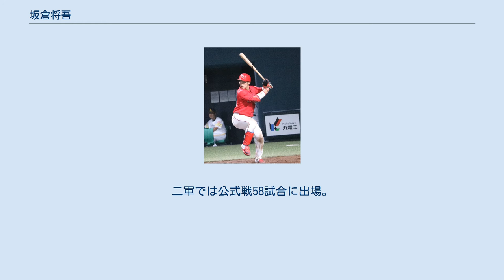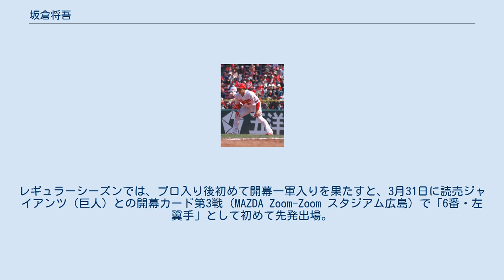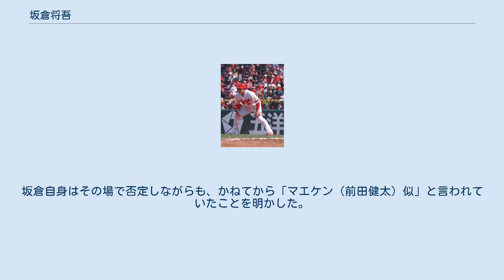坂倉将吾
坂倉 将吾（さかくら しょうご、1998年5月29日 - ）は、千葉県印旛郡酒々井町出身のプロ野球選手（捕手）。
右投左打。
 打席での坂倉（2017年7月28日　ウエスタンリーグにて） 酒々井町立酒々井小学校時代には、1年時から酒々井ビッグアローズに所属。
当初は捕手だったが、5年時に投手へ転向すると、6年時に千葉県大会へ出場した。
 酒々井町立酒々井中学校への進学後は、八千代中央シニアに所属しながら捕手へ復帰。
中学3年の春には、八千代中央シニアの正捕手として、シニアリーグの全国大会で優勝を経験した。
 高校への進学に際しては、県内外の30校近い野球強豪校から勧誘されたが、「3年間寮で生活しながら、野球だけではなく人間力も磨きたかった」という思いから、日本大学第三高等学校（日大三高）への進学を決めた。
1年時には持ち前の強肩を生かすべく、外野手としてプレー。
秋から4番打者としてレギュラーに定着したが、2年時の秋から正捕手になった。
在学中は春夏とも甲子園球場の全国大会へ出場できなかったが、対外試合では通算で25本塁打を記録。
2年時夏の選手権西東京大会準々決勝では、神宮球場のバックスクリーンを直撃する本塁打を放っている。
 2016年のNPBドラフト会議で、広島東洋カープから4巡目で指名。
契約金3,500万円、年俸500万円（年俸は推定）という条件で入団した。
 2017年には、7月13日のフレッシュオールスターゲーム（静岡県草薙総合運動場硬式野球場）にウエスタン・リーグ選抜の捕手として途中で出場。
9月23日の対読売ジャイアンツ戦（MAZDA Zoom-Zoom スタジアム広島）8回裏に代打で一軍公式戦へのデビューを果たすと、同月30日の対横浜DeNAベイスターズ戦（横浜スタジアム）では、延長10回表の打席で一軍公式戦初安打・初打点を田中健二朗からの適時2点打で記録した。
広島の高卒新人捕手が一軍公式戦で安打を放った事例は、1965年の衣笠祥雄以来2人目である。
一軍公式戦への出場は3試合にとどまったが、二軍のリーグ優勝で臨んだ10月7日のファーム日本選手権（KIRISHIMAサンマリンスタジアム）では、同期入団の高卒投手・高橋昂也とのバッテリーでフル出場。
読売ジャイアンツ（巨人）打線を2点に抑え、二軍チームを史上初の日本一達成に導く3点本塁打を放つ活躍で、MVPを受賞した。
二軍では公式戦99試合へ出場し、リーグの規定打席へ到達。
本塁打は1本にとどまったが、チームメイトのアレハンドロ・メヒアに次いでリーグ2位の打率.298を記録した。
さらに、シーズン終了後には、ウエスタン・リーグを代表して「ビッグホープ賞」（ベースボールマガジン社選定）を受賞している。
 2018年には、7月12日のフレッシュオールスターゲーム（弘前市はるか夢球場）ではウエスタン・リーグ選抜の「5番・指名打者」としてフル出場を果たした。
一軍公式戦にも代打を中心に9試合へ出場したが、打率は.125で、後半戦は一軍から遠ざかった。
二軍では公式戦58試合に出場。
規定打席には到達しなかったものの、打率.329、4本塁打という好成績を残した。
シーズン終了後の秋季キャンプでは、丸佳浩が国内FA権を行使したことを踏まえて、外野の守備練習も再開している。
 2019年には、移籍した丸の後釜となる一軍の3番打者候補の1人に浮上。
捕手としての登録を続けながら、春季キャンプからは、外野手としての実戦経験も積んだ。
レギュラーシーズンでは、プロ入り後初めて開幕一軍入りを果たすと、3月31日に読売ジャイアンツ（巨人）との開幕カード第3戦（MAZDA Zoom-Zoom スタジアム広島）で「6番・左翼手」として初めて先発出場。
8月1日には、東京ドームでの同カード9回表に、一軍公式戦での初本塁打を大竹寛から代打で放った。
一軍公式戦全体では、過去2シーズンを大きく上回る51試合に出場。
本塁打は前述の1本のみながら、打率.230、7打点を記録し、2試合で3番打者を任された。
この年も捕手登録を続けたが、一軍公式戦では12試合で外野を守った一方で、捕手としての出場は3試合だけにとどまった。
 出塁時の坂倉（2019年3月12日マツダスタジアムにて） 広島OBの前田智徳を彷彿とさせる高い打撃センス、捕手としては稀に見る長打力、50m...